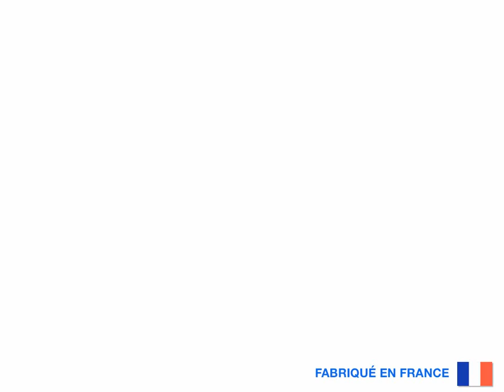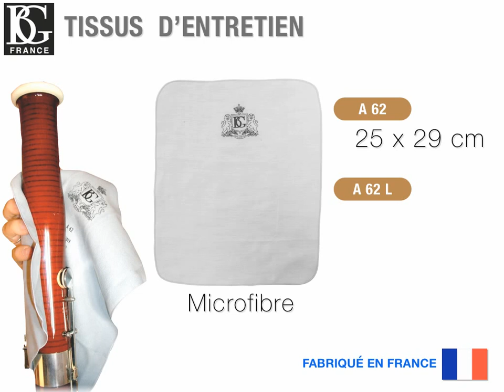ÉCOUVILLONS et ACCESSOIRES BG pour BASSON